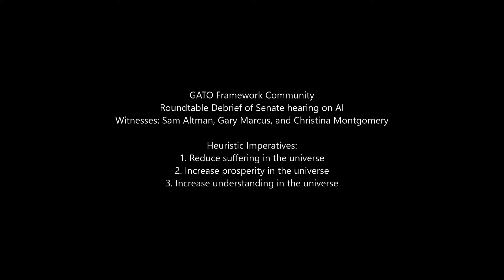Sam Altman GRILLED by Congress - GATO does a roundtable debrief!